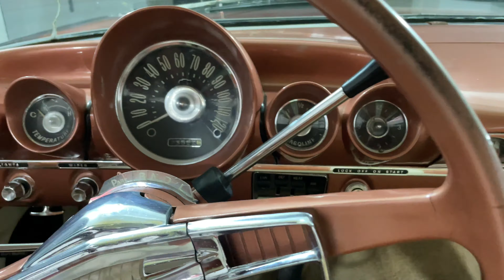Mulsanne Altavista | Chevrolet Bel Air 1959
Mulsanne Altavista | Luxury, Sports, Classic, & Race Car brokers.

En venta:
Chevrolet Bel Air 1959
35,300 KM